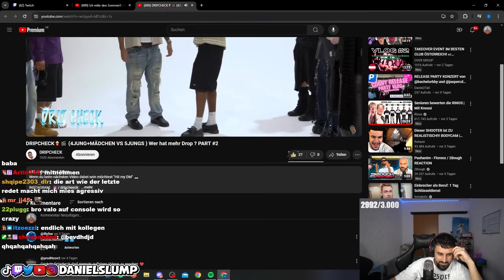DRIPCHECK WIRD MIR ZU VIEL..! 🤣 (teil 2)